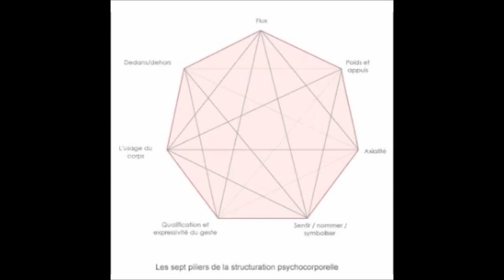LESAGE Benoît : Jalons pour une pratique psychocorporelle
Comment le corps se construit-il, dans un perpétuel nouage entre soma et psyché ? Comment devient-il cet espace sensible et expressif, support de notre identité, qui engage la rencontre ? Comment le corps-sujet met-il en place ses structures fondamentales - flux, dedans/dehors, poids et appuis, axialité -, pour se différencier, tout en restant relié, en constante interaction et relation ? Et comment décrypter les ratés de cette édification ?

L'auteur pose ici des jalons pour répondre à ces questions cruciales. En partant des structures que l'enfant découvre et instaure, il explore les fondements et les enjeux du travail psychocorporel, et parcourt les étapes d'une construction qui est aussi celle de l'identité, de la relation, de la pensée, et même du langage, qui s'enracinent dans le corps.

La corporéité est interrogée ici dans une articulation entre théorie, pratique et clinique, étayée par des exemples concrets, des références pédagogiques et les données issues de divers champs disciplinaires : psychomotricité, neurosciences, psychologie, anthropologie et anatomie fonctionnelle. Les professionnels de la relation d'aide engagés dans une médiation corporelle, les praticiens du corps qui pressentent le lien corps-psyché, trouveront des repères pour la lecture du corps et des outils pour mettre en place un projet pédagogique et/ou thérapeutique avec des enfants ou des adultes.

Benoit Lesage est docteur en sciences humaines, médecin, chargé de cours au cursus de psychomotricité de Paris VI. Après un parcours de sportif et de danseur, il pratique et enseigne diverses approches corporelles : anatomie fonctionnelle, lecture du mouvement, chaînes musculaires, thérapie manuelle. Il est formateur en danse-thérapie et structuration psychocorporelle, et intervient dans les institutions ou dans ses propres stages.

Avec la participation de : Précylia Batista, Marion Bernard, Françoise Giromini, Philippe Mensah, Lise Molina, Camille Poultorak, Jean-François Sereni.